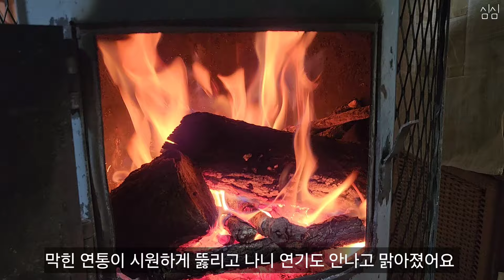선물받은 국화 심고 낙엽가득한 늦가을 마당 정리하고~ 밀가루대신 카레가루 넣어 바삭한 고구마전 구어 맛있는 가을을 즐기는 산골생활